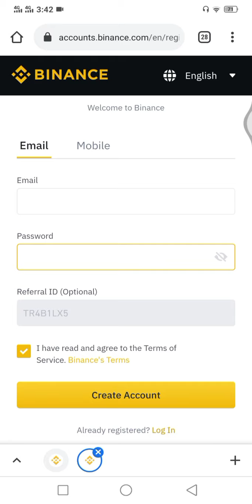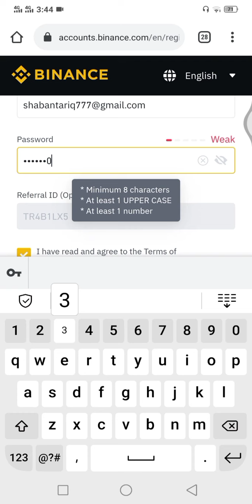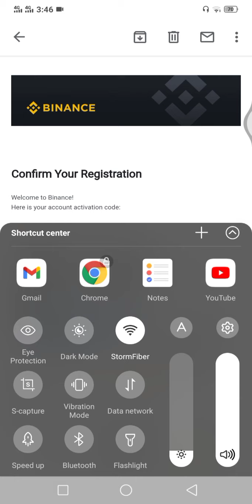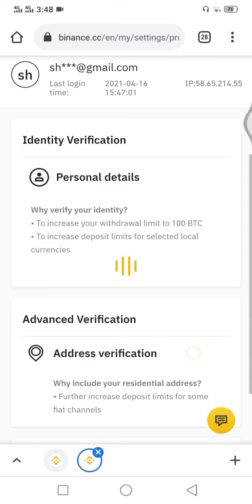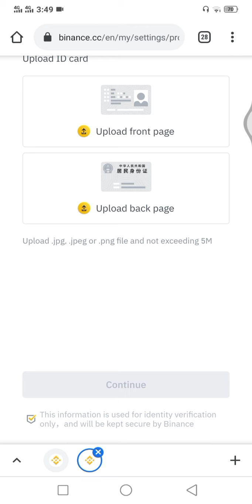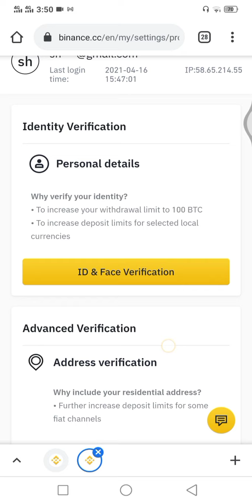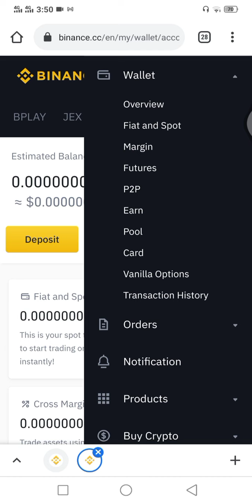How to Create Binance Account and KYC Verification [Urdu/Hindi] Complete Tutorial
Hi Guys, In this video, I am going to show you how you can register your Binance account and do KYC Verification using your mobile phone.